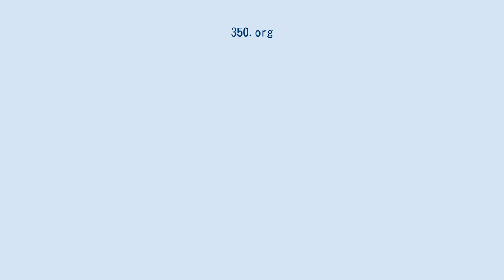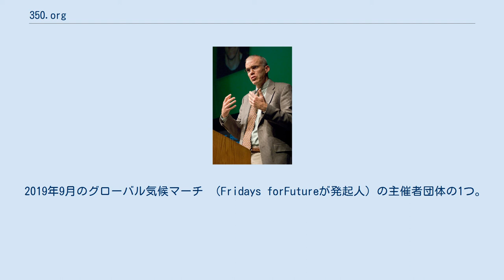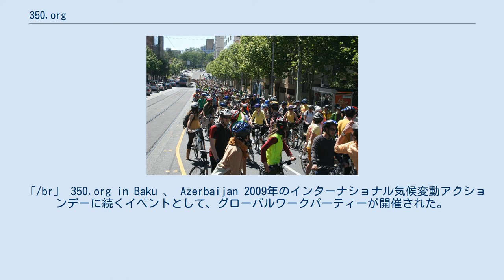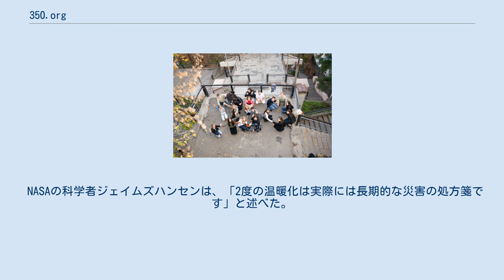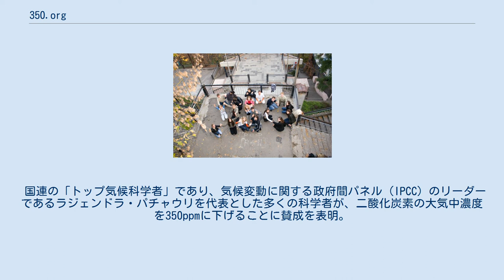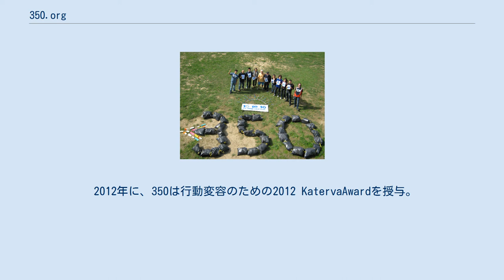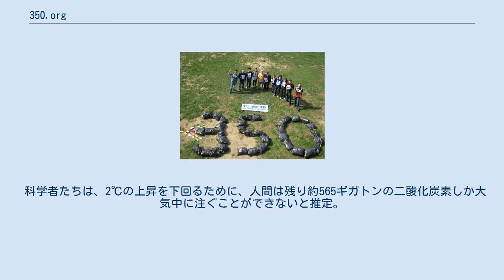350.org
オークランド_(カリフォルニア州)
350.org (スリーフィフティードットオルグ)は、気候危機に取り組む国際環境NGO。
350のネットワークは188カ国に及び、グローバルな活動を展開。
2015年より日本支部も設置されている。
一般市民が中心となった積極的な地球温暖化対策を求める国際的ムーブメントの構築を目指す。
 「化石燃料を掘り出さない」「 “お金の流れ”を変える」「脱炭素社会の構築」を指針とし、化石燃料社会から再生可能エネルギー社会への移行を目標に掲げている。
 団体名は、気候変動のティッピング・ポイントを回避するための安全な上限値として知られている二酸化炭素の350 ppmが由来。
 2019年現在、濃度は415 ppmで現在も上昇が止まっていない。
 オンラインキャンペーン、草の根組織化、市民活動、およびパートナーグループや組織の広範なネットワークとのコラボレーションを通じて、188か国以上で数千人のボランティアオーガナイザーを動員。
 2019年9月のグローバル気候マーチ （Fridays forFutureが発起人）の主催者団体の1つ。
 350.orgは、地域、国からグローバルまで、さまざまな規模のキャンペーンを実行。
 投資撤退（ダイベストメント）とは、投資（インベストメント）の逆 – つまり、非倫理的または道徳的に不確かだと思われる株、債券、投資信託を手放すことを指す。
 化石燃料ダイベストメントキャンペーンは、南アフリカでのアパルトヘイトに対する社会運動の成功例を教訓に始まりました。
 2012年の団体設立以来、11兆米ドルを超える運用資産を持つ1110以上の機関が、化石燃料からの脱却を約束。
 キャンペーン趣旨について350は次のように述べています。
「大学や宗教団体、年金基金、その他の機関は、組織の運用に役立てるため、投資に数十億ドル規模の資金を託します。 しかしその中には、化石燃料産業への投資もあり、投資家にとっても地球にとってもリスクがあります。だからこそ、私たちは、各機関に化石燃料関連企業からの投資撤退を呼びかけているのです。」 350.orgはキーストーンXLパイプラインを、環境問題の歴史においても重要な問題であると指摘。
 NASAの気候学者であるジェームズハンセンは、「キーストーンXLパイプラインが完成したら地球はゲームオーバーである。カナダのビチューメンサンドに貯蔵されている化石燃料は『地球上で最大の炭素爆弾への導火線』だ。」と述べた。
 パイプライン周辺における石油流出の可能性が指摘されている。
周辺には、1200万人以上に飲水を供給するテキサス州のCarrizo-WilcoxAquiferがあり、また、北アメリカ西部で最大の帯水層で、何百万もの人々や農業企業に飲料水や灌漑を供給しているオガララ帯水層にも危険をもたらす可能性が指摘されている。
 「パイプライン計画は経済的な恩恵がもたらされる」との主張に、「プロジェクト建設時における数千人の一時的な雇用しか生み出さない」と350.orgは主張。
 350.orgや他の組織のアプローチにより、オバマ大統領は2015年、環境面の懸念を指摘しプロジェクトを却下。
 2017年には、トランプ大統領が就任早々に認可していたが、2021年、バイデン大統領は就任後初の主要な環境保護の行動の１つとして、パイプライン建設許可を撤回した。
 350.orgは世界各地で化石燃料の生産を、制限または禁止する法律をサポート。
ブラジルでは水圧破砕に関する410の地方自治体の禁止、またサンタカタリーナとパラナの2つの州では化石燃料の生産を禁止に導いている。
 2009年10月24日、350気候抗議のためにメルボルンで数千人のサイクリスト 気候変動対策の国際デー。
タガンログ、ロストフ州、ロシア。
 2009年10月24日 2009年10月24日の「インターナショナル気候変動アクションデー」は350.orgによって組織され、 2009年12月の国連気候変動枠組条約会議（ COP15 ）に参加する代表者に大きな影響を与えた。
 当日、181か国で5,200を超える同期アクションが行われた。
 10.10.10。
 「/br」 350.org in Baku 、 Azerbaijan 2009年のインターナショナル気候変動アクションデーに続くイベントとして、グローバルワークパーティーが開催された。
 各地元での具体...